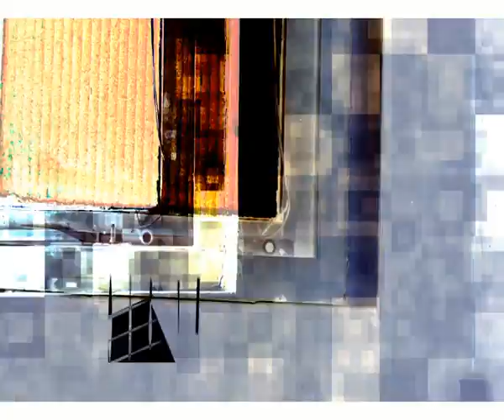against a texture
part of a new small project, chilled, ambient, electronica against a well textured background, music from a variety of samples, motion graphics, film and treatment by us - futurhood av